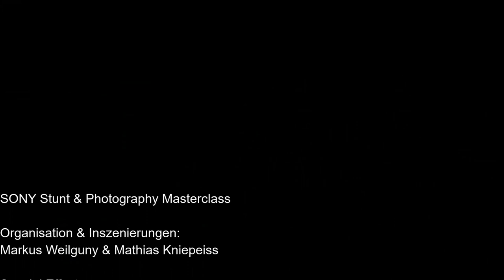SONY Stunt & Photography Masterclass Workshop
Was für ein spektakulärer, lustiger und intensiver Workshoptag mit wirklichen tollen Teilnehmern und einem außergewöhnlichen Team!

Hier präsentieren wir euch ein „best of“ aller Beteiligten.

Ein großer Dank geht an alle die dies ermöglicht haben:

Organisation & Inszenierungen:
Markus Weilguny & Mathias Kniepeiss

Special Effects:
Philippe Michel Christian Kelch - Massive Fire Joe Tödtling - Stunt-Factory.com
Gernot Peroutka - Sprengschule.at
Markus Weilguny - Fighting for Film

Location:
AVbaby Medienstudios – Stefan Schmid

Make up: Margo Kent

Assistents + making of: Phil Ipp - Philographics

Videographer: Lauren Klocker
Journalistischer Beitrag: Hedi Grager

Großer Respekt gilt unseren furchtfreien und fantastischen Models:

Cowboy: Philippe Michel Christian Kelchphilippe michel christian kelch
Hair burn: Tom Weilguny
Bogenschützin: Petra Van Stojka
Bodyburn: Bernadette Kizik
Phoenixkrieger: Markus Weilguny
Razzia: Joe Tödtling, Bernadette Kizik, Markus Weilguny & Igor F. Petković und der Gruppe Agentusuits Aporon 21

Und ein riesen Dankeschön an Pascal Richard und Sony Schweiz & Österreich für das Testequipment und die großartige Unterstützung...